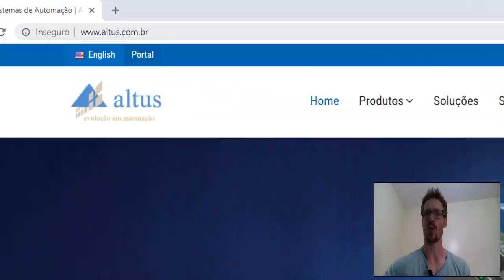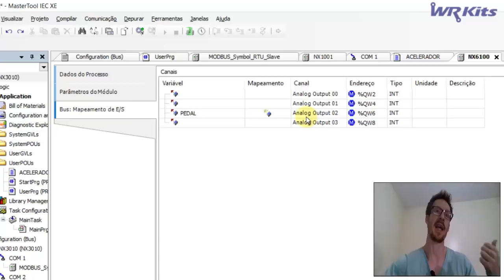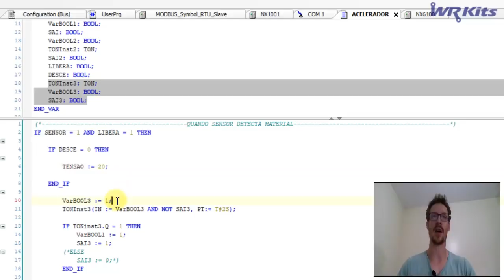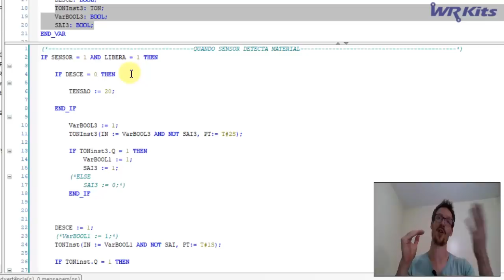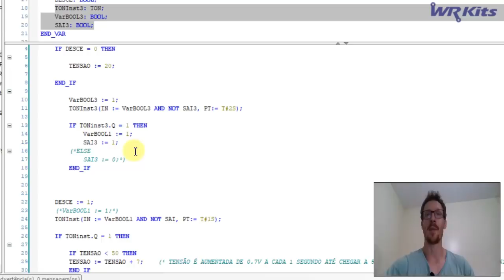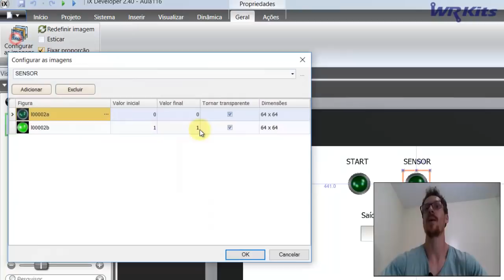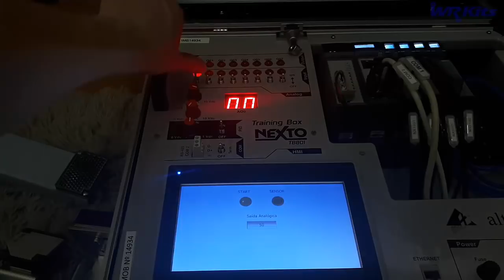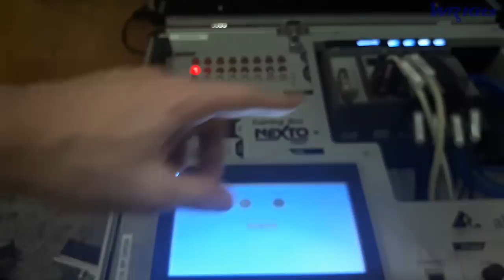AUTOMAÇÃO DE MÁQUINA DE COSTURA INDUSTRIAL COM CLP NEXTO (parte 3) | Projetos de Automação #116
Curso de Leitura e Interpretação de Datasheets

Descrição do vídeo:

Automação de máquina de costura industrial com CLP Nexto. Parte 3 do desenvolvimento.